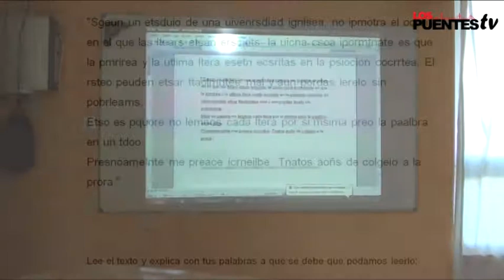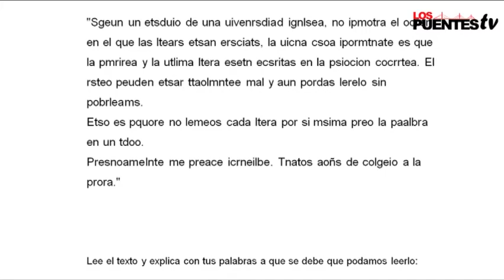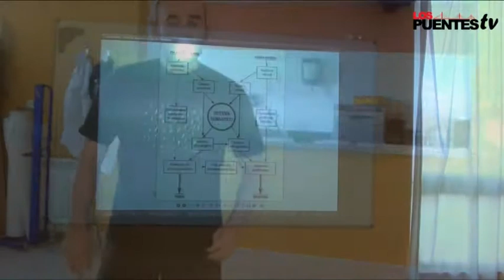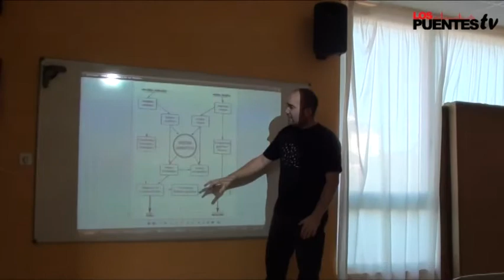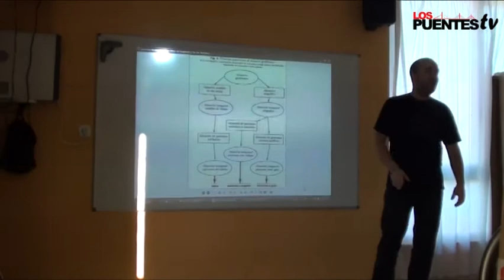ESCUELA DE PADRES Lectura y Escritura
Sesión de la escuela de padres realizada el pasado día 24 de Noviembre.